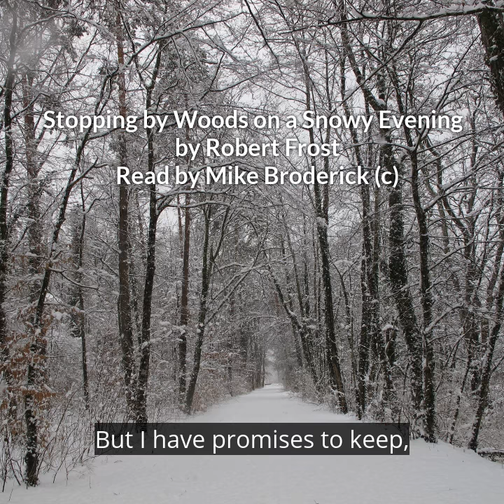Stopping by Woods on a Snowy Evening. (Read by Mike Broderick)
Stopping by Woods on a Snowy Evening by Robert Frost.
Part of a series of public domain or original poems I'm reading during the Coronavirus lockdown.